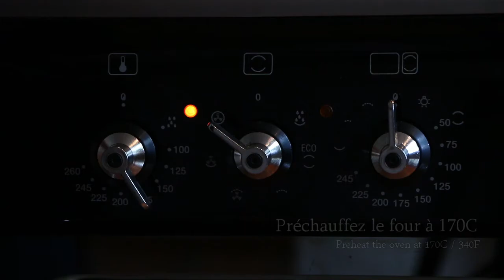Gâteau choco-noisette || Chocolate-hazelnut cake (vegan)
Ce gâteau choco-noisette est à la fois riche, moelleux, et extrêmement réconfortant. Facile à réaliser, il est parfait pour toute occasion.

Régalez-vous !

(ENGLISH)
This chocolate-hazelnut cake is rich, fluffy, and extremely comforting. As he’s easy to make, he’s perfect for any occasion.

INGREDIENTS:
90g dark chocolate
50g olive oil
120g sugar
200g plant-based cream (or plant-based milk)
50g hazelnuts (+ 2 handful for the top)
1 tsp vanilla extract
150g flour
11g baking powder
1 pinch baking soda
3 tblsp cornstarch

Preheat your oven to 170C / 340F.
In a bowl over a hot-water bath, melt the dark chocolate with the olive oil. Once it’s smooth, transfer the bowl to a working surface. Add the sugar and the cream (or milk) and whisk until the sugar has dissolved.
Blend the hazelnuts to a powder and incorporate it to the preparation, along with the vanilla extract. Then, sift the flour, baking powder and baking soda over your bowl and mix well until the batter is homogeneous.
Grease and dust with flour a rectangular cake pan. Pour in the cake batter.
With a knife, cut the handful of hazelnuts to bits. Add on top of the cake.
Bake the cake in the oven between 40 minutes to 1 hour, or until a toothpick comes out clean. Take it out of the oven and let it cool, if you can…

It’s ready!
I have noticed that the cake tends to crumble a little if you cut it when it’s still too warm. The cooler it is, the easier it is to cut, but the scent will not make it easy to wait…